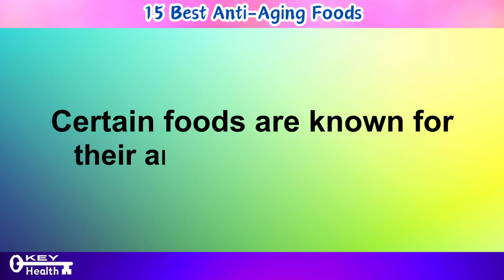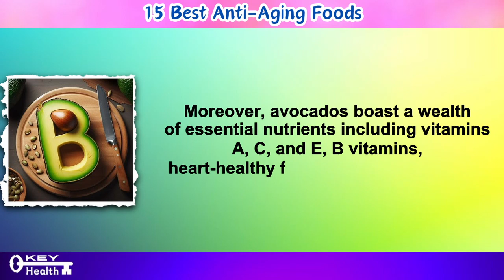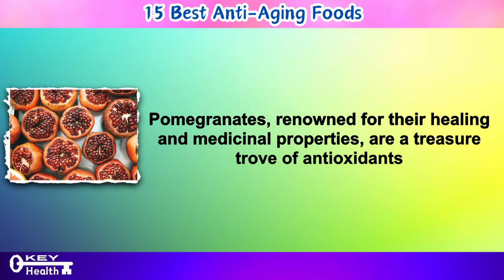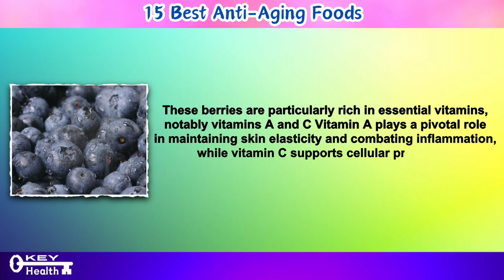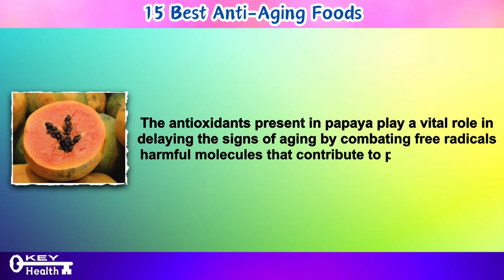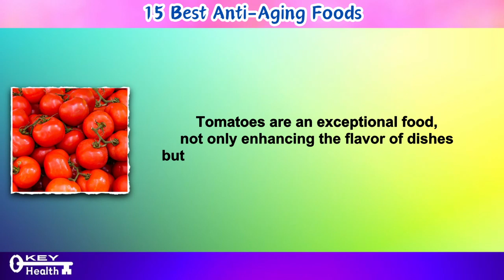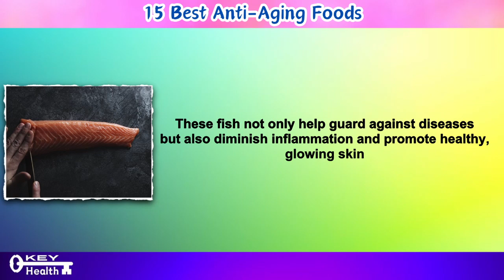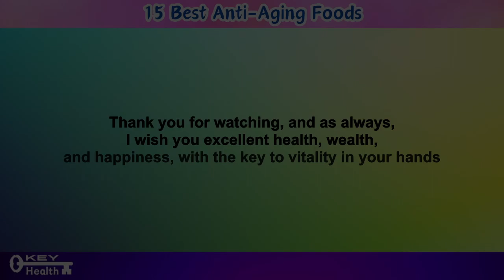Top 15 Best ANTI-AGING Foods You Must Eat | Key Health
Discover the top 15 anti-aging foods in our latest video! Learn how certain foods can slow down the aging process and enhance your overall health and well-being. Did you know that foods rich in antioxidants and essential nutrients can combat inflammation and protect your skin from premature aging? From broccoli to dark chocolate, we'll delve into the benefits of each food and how they can help you age gracefully. Join us on this journey to prioritize your health and empower yourself with the knowledge to live your best life. Your Key to Lifelong Vitality!